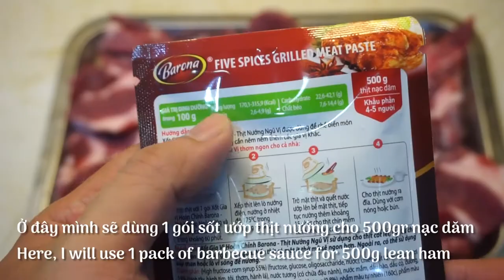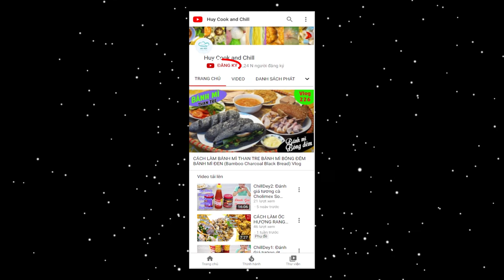Cách làm thịt sườn nướng cơm tấm ngon bằng nồi chiên không dầu (grilled meat barbecue by air fryer)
Thời đại mà mọi người ở nhà nhiều hơn ra ngoài, không gì bằng tự mình thực hiện các món ăn ngon như món cơm tấm rất phổ biến nè. Trong bài này, sẽ hướng dẫn cả nhà nướng thịt sườn ăn với cơm tấm cực kỳ đơn giản và nhanh chóng nhé. Nào mời cả nhà cùng vào bếp thôi!

@ Các bước thực hiện:
Bước 1: Nạc dăm cắt miếng vừa ăn, dày khoảng 0,5cm. Sau đó đập cho thịt mềm và to ra, sẽ mau thấm khi ướp hơn. Tiếp cho sốt thịt nướng vào trộn đều rồi bọc plastic ướp khoảng 30 phút.
Bước 2: Sau 30 phút, mở nckd, xếp từng miếng thịt vào khay vừa đủ 1 lớp thịt.
- Set nhiệt lần 1 ở 160 độ trong 10 phút
- Sau 10 phút, quét sốt còn lại lên trên và trở mặt thịt rồi quét tiếp, set nhiệt nướng lần 2 ở 180 độ trong 5 phút.
- Sau 5 phút, trở mặt và nướng lần 3 ở 180 độ trong 5 phút nữa là xong!
- Ra món ăn kèm với cơm tấm, chả trứng, bì, dưa leo cà chua, nước mắm chua ngọt là thưởng thức nào!

@ Nguyên liệu gồm:
1. Nạc dăm: 500-600gr
2. Sốt thịt nướng: 1 gói